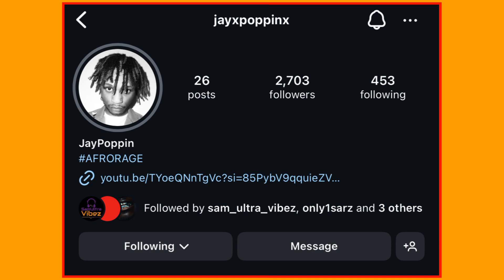Theboyfromojo Reacts To ERIGOTHI & JAYPOPPIN - FETTY OFFICIAL MUSIC VIDEO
Original video : ERIGOTHI & JAYPOPPIN - FETTY OFFICIAL MUSIC VIDEO